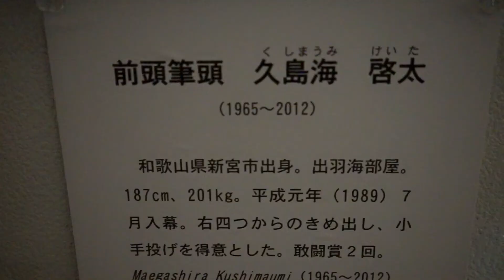Japan VLOG #5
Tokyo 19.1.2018